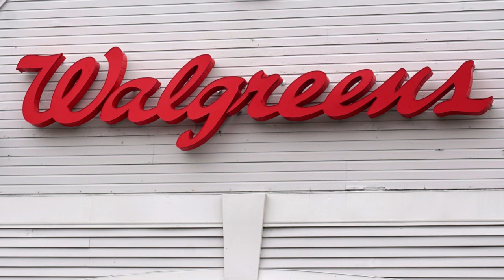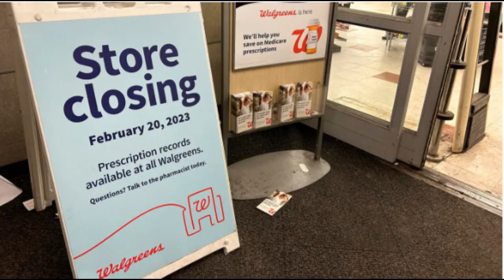Walgreens closing in certain communities oh but why! Why oh Why!